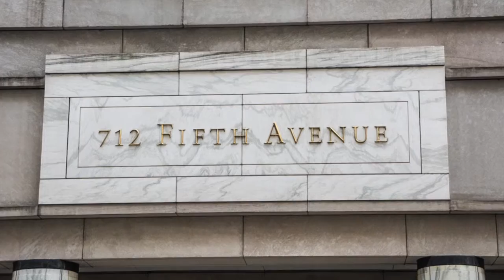High end Move in Ready Plaza District Office Sublet